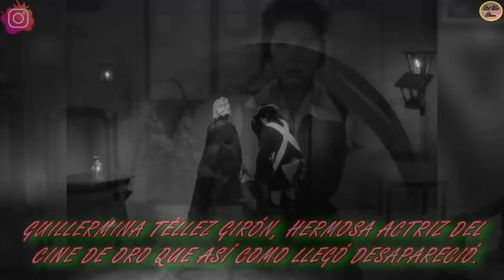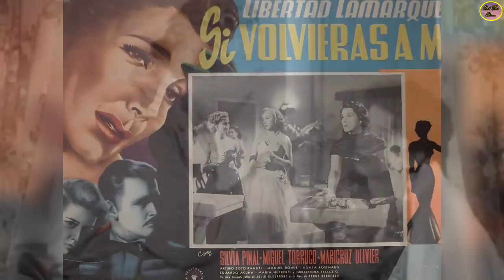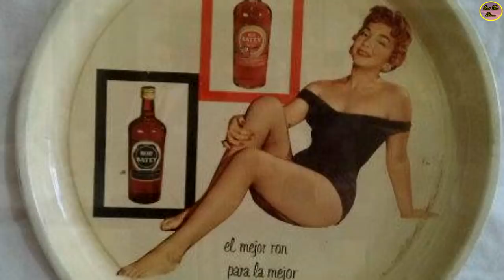QUÉ FUE DE …GUILLERMINA TÉLLEZ GIRÓN, HERMOSA ACTRIZ DEL CINE DE ORO QUE ASÍ COMO LLEGÓ DESAPARECIÓ